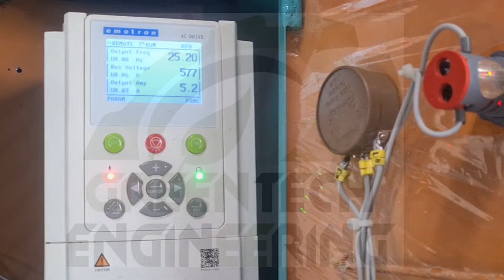Paper Plate Raw Material Making Machine | पेपर प्लेट कच्चा माल बनाने की मशीन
Greentech Engineering manufacturing of high quality machines,
We are manufacturing of various types of machine like as
paper plate, paper thali, paper Dona, Lamination machine.

We are also customize machine as per customer requirement.

We achieve high product quality in our machine.

We are manufacturer, exporter and importer of various kind of paper product making machines.

Roll to Roll Lamination Machine With Slitting
Available machine size : - 34'', 42'' & as per customer size
We also customize machine as per customer required

GREENTECH ENGINEERING
Plot No A13/22-23, Central Road No 7,
Udhana Udhyognagar, Udhana, Surat , Gujarat.

roll to roll paper lamination machine
paper roll to roll lamination machine
roll to roll lamination machine
roll to roll laminator
paper roll slitting and rewinding machine
roll laminator
lamination machine
paper lamination cutting machine
paper lamination
paper slitter & lamination machine
laminated paper slitting machine